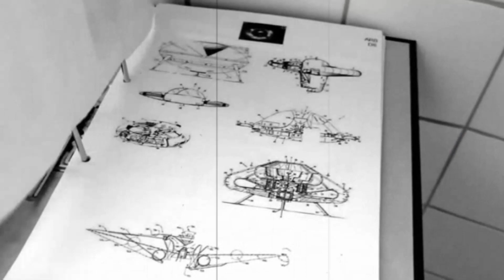Mothership One: Intro